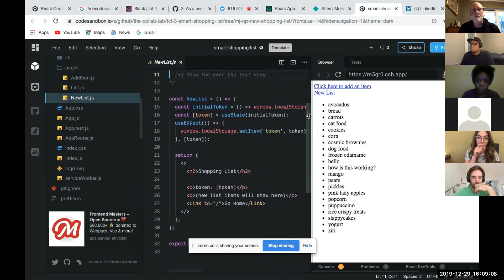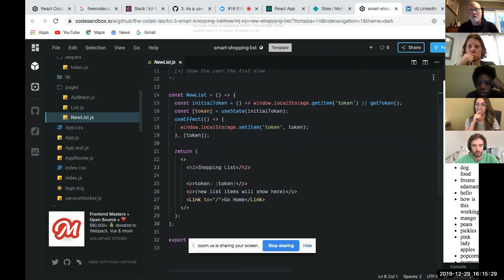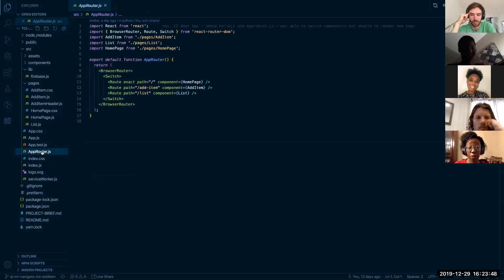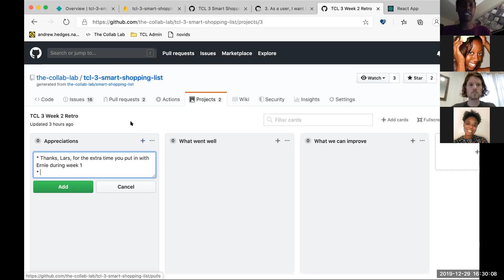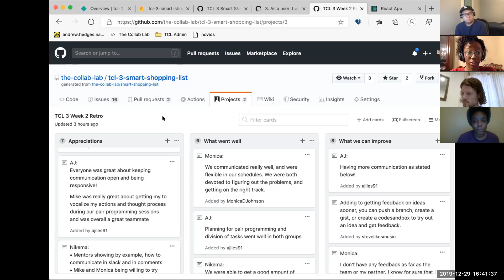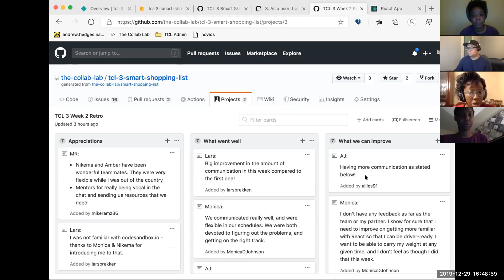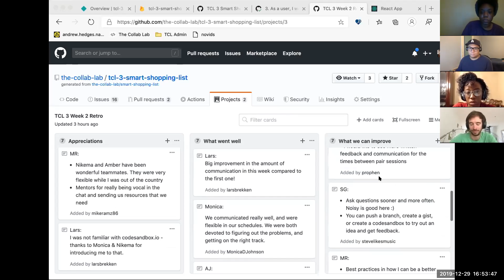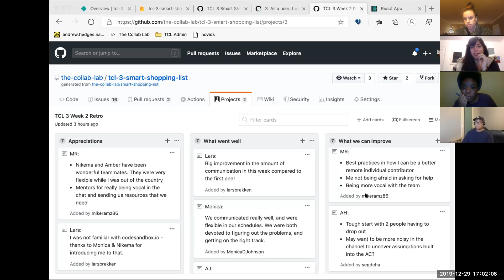TCL 3: Demos + retro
Cohort 3 demos their work from week 2 and does their first retrospective